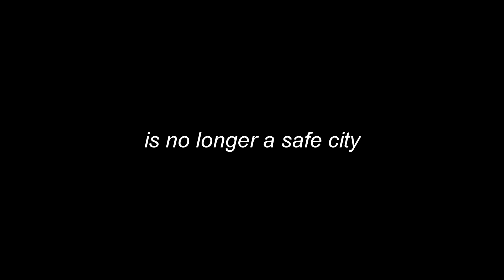Pont Jacque-Cartier Rat | Trailer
Happy RAT-VEL day!

To celebrate our 2 year anniversary we present to you the official trailer for our upcoming movie!

Pont Jacque-Cartier Rat // Only in theatres June 26th, 2023